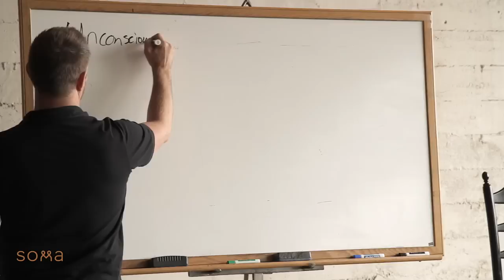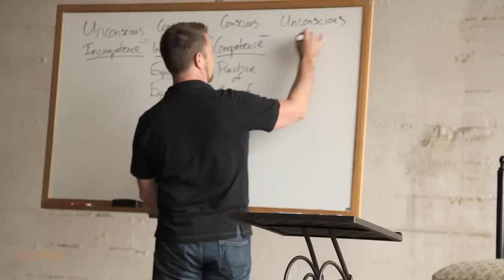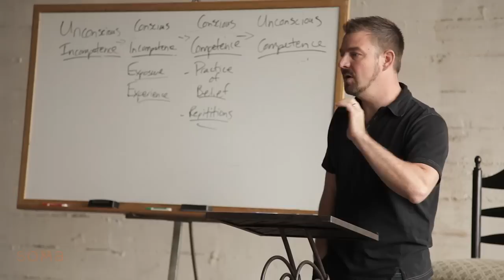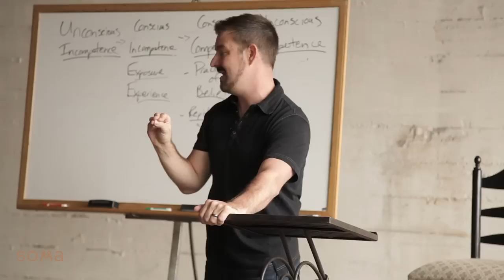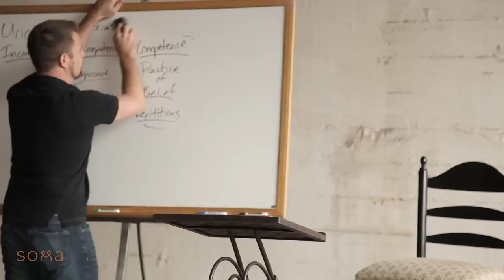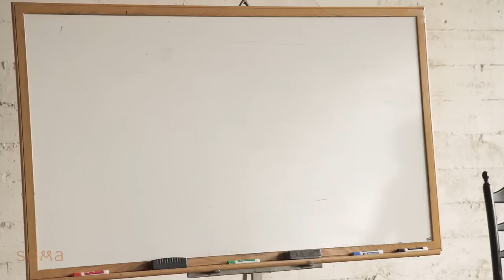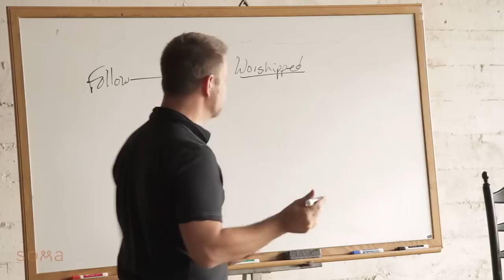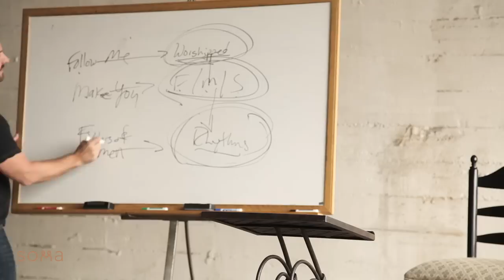Soma School | Building a Missional Community Part 1